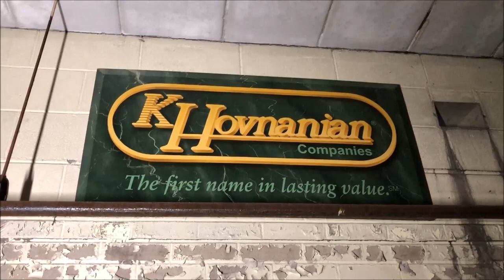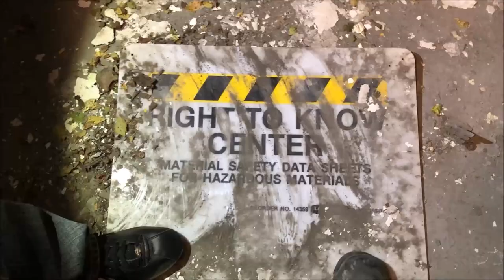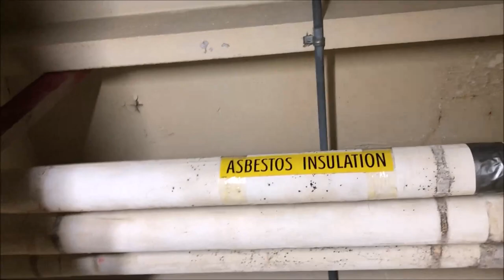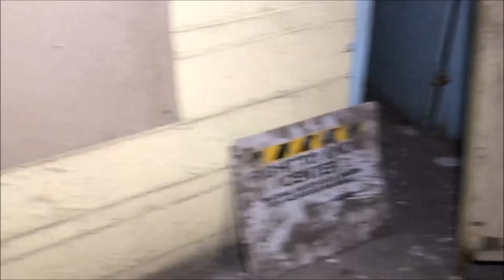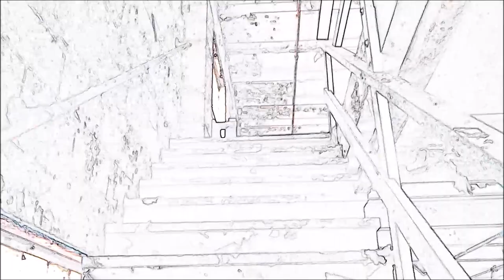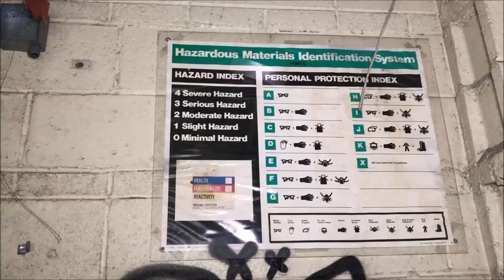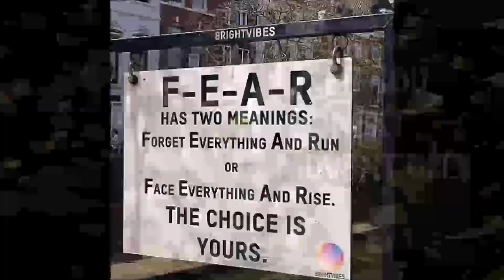One Shot Paint Factory (Abandoned) Building ~ Gary, Indiana